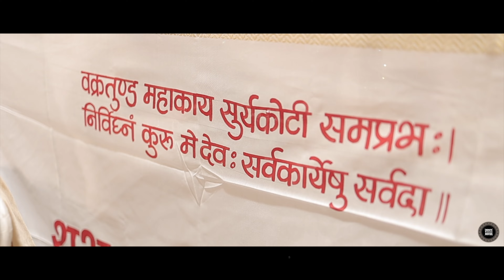VINAY // ASHWINI // BEST WEDDING HIGHLIGHT 2024 /A FILM BY cinematicweddingmovies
Come Around · M.I.A. · Timbaland
Come Around · M.I.A. · TimbalandMusic  Publisher: Universal Music Publishing Ltd.
Music  Publisher: Imagem Music
Music  Publisher: CMRRA
Music  Publisher: Virginia Beach Music Publishing
Music  Publisher: Warner Chappell Publishing (ASCAP)
Music  Publisher: Stix I'm Stoned Publishing
Song Name – Let’s Nacho
Movie – Kapoor & Sons
Singer – Badshah; Benny Dayal
Lyrics – Kumaar; Christopher Pradeep
Rap - Badshah
Music Supervisor- Azeem Dayani
Director – Shakun Batra
Produced by: Nucleya
Mixed and Mastered by: Eric Pillai at Future Sound of Bombay
SONG CREDITS
Song:     Chitta
Lyrics:    Manan Bhardwaj & Traditional
Music Arranged & Programmed:   Manan & Sarthak (Srtk)
Audio Recorded & Produced:   Namyoho Studios
Female Backing Vocals:    Prajakta Shukre
Mixed & Mastered:    Eric Pillai @Future Sound Of Bombay
Guitars:    Mayukh Sarkar
Live Rhythm:   Shibbu